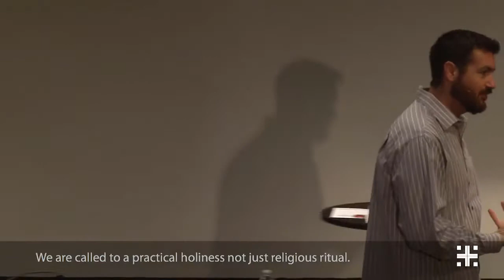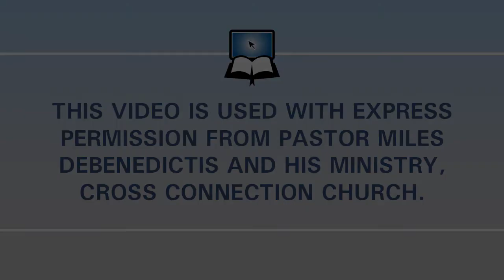Identity - I Can Be (Ephesians 5)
A biblical exposition of Ephesians 5 from Pastor Miles DeBenedictis. For more sermons from Pastor Miles, check out his church's
We humbly ask that you consider giving to Blue Letter Bible today.